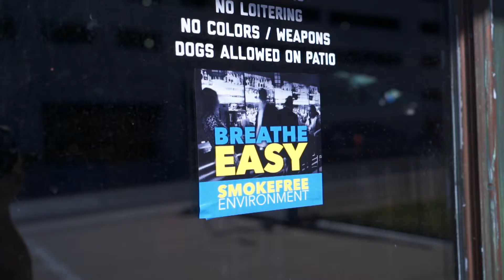Branjae at Soul City in Tulsa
Watch to find out why and visit us to learn how YOUR venue can switch to smokefree